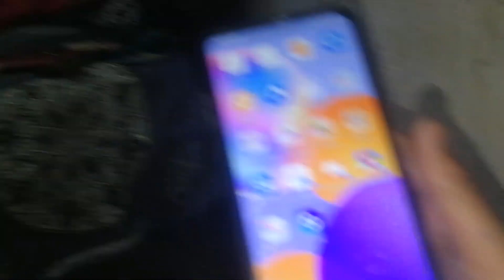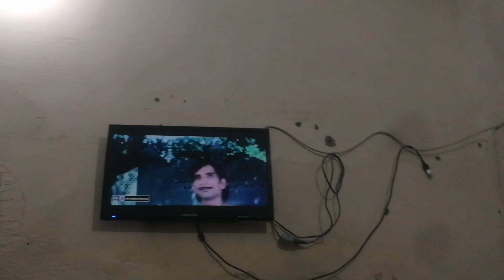saying yes to ali Samran